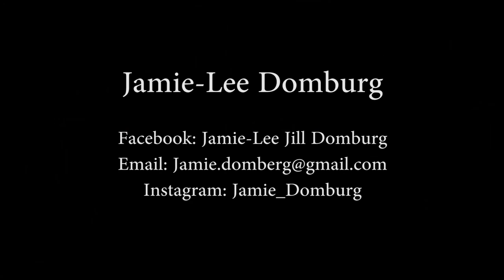Presenter Showreel 2016- Jamie-Lee Domburg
Check out a short reel of my presenting and hosting work.